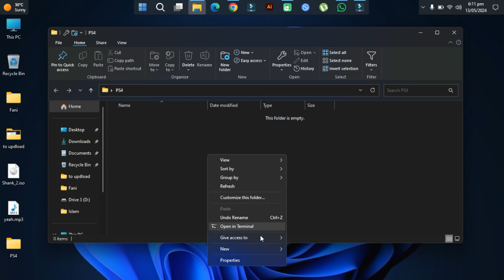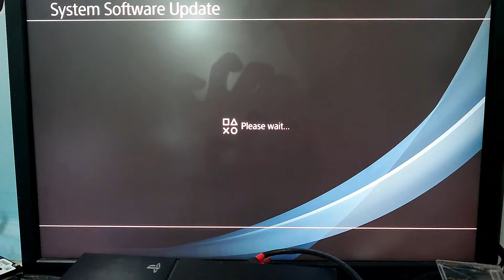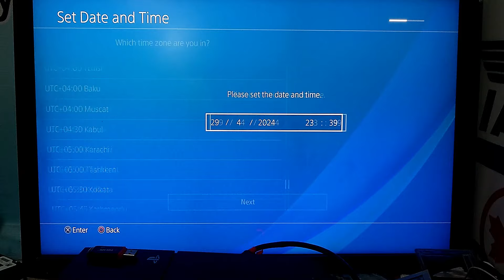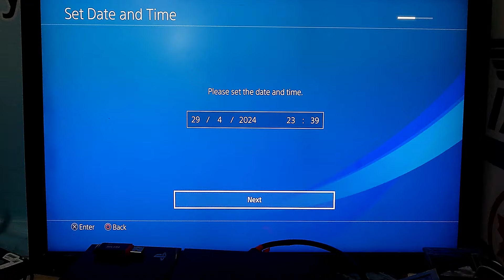How to reinstall fiwmare in ps4 | Sony ps4 unbrick firmware | sony playstation firmware install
hi everyone in this tutorial we will guide you how to reinstall firmware in sony console we are using ps4 here but all playstation models from 3 to above are flashing in same way here we just reinstall reson this device is brick down due to some issue so later we will jailbreak and install game on hard drive that jailbreak video is already avaiable on our channel kindly check it if you are looking for jailbreak and games from usb or hard.
we ill provide those link here as well so futher delay start with us.

"Our Aim,
This channel is all about modern technology and related to their information and trouble shooting. Everyone is facing problem with their electronic gadgets, like cell phones, computer, apple iPhone, smart watches, virtual box, gaming consoles, so we are here to help you out in this regard.

We have also intended to bring out the most accurate and up to date solutions to the software issues of windows 8, windows 10, windows 11, Mac lion, Mac Sierra, Mac Mojave, Mac Catalina.

In today’s world we are having new models and updated version of cell phones every day, and to some extent it has become very hard and also very expensive to get fixed cell phone software problems and issues that we encounter; from the trained technician, therefore, we are here to solve those problems related to cell phones software included, iPhone and all the major brands, e.g, infinix , techno, Samsung, oppo, Mi, Apple, Vivo, One plus, Realme."